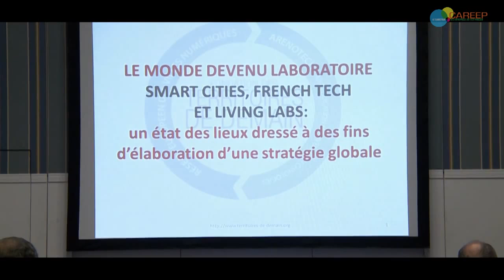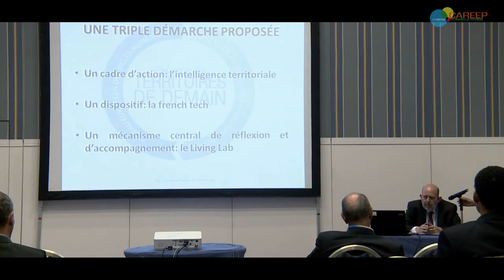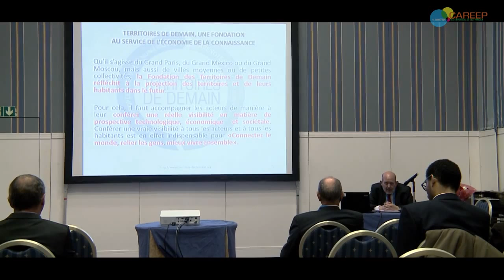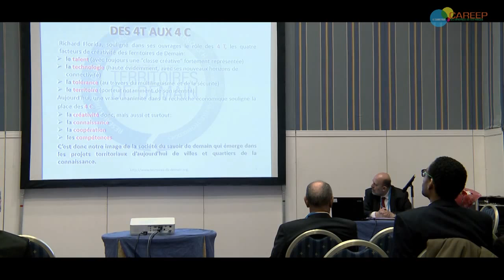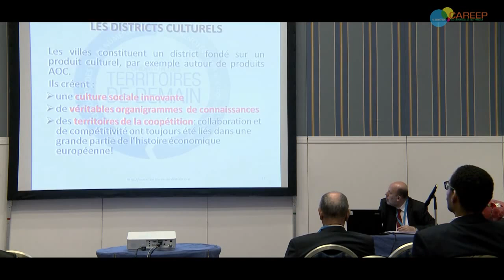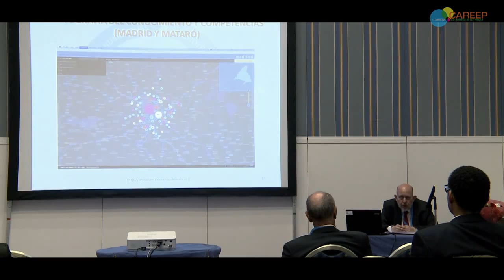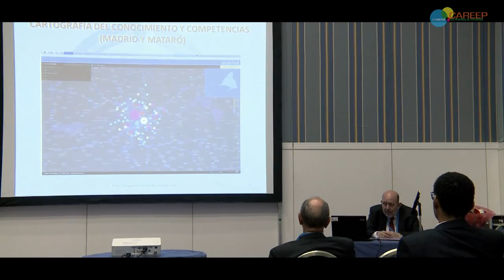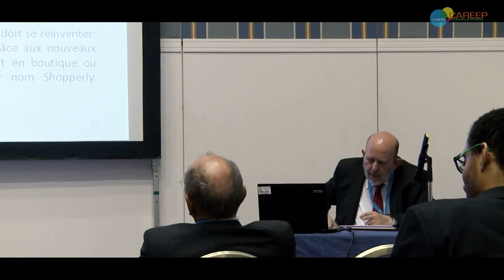Trouver de partenaires à l'International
CAREEP 2014, Intervention d'André Jean Marc Loechel